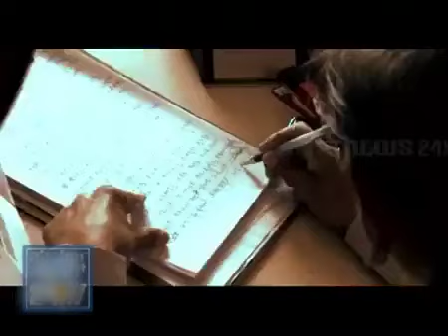26 ಬೆಂಗಳೂರು ಭೂಗತ ಜಗತ್ತು 25 End of jayaraj how muthapa rai finishes him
They ruled MahaLakshmilayout Kamakshipalya BasaveshwaraNagar Vijayanagar HanumanthaNagar Subramanyapura GiriNagar JPNagar Madiwala.